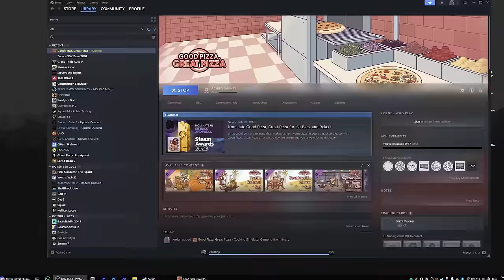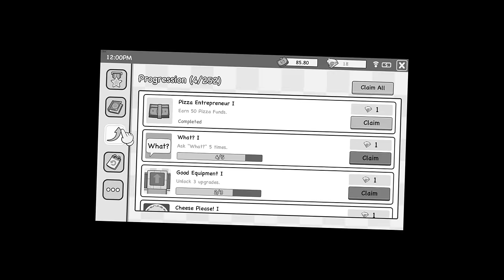I opened a cursed pizzeria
Good Pizza, Great Pizza.. terrible pizza